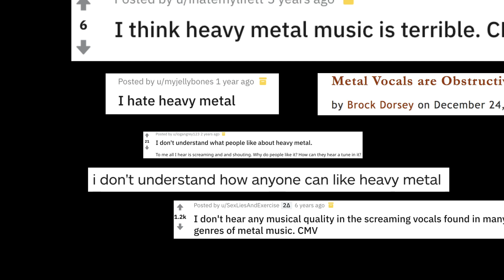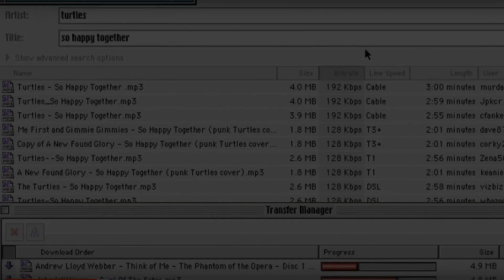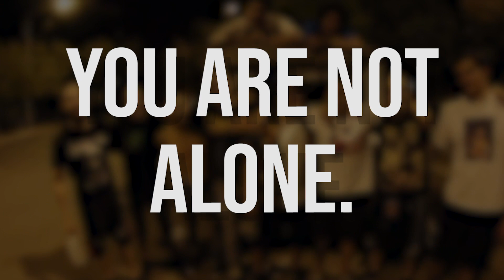How Metal Music helped me survive trauma.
(There's a deadline!)

In the current state of the world, it's easy to feel like you're lost. But remember that you aren't alone.

EDIT: Since we put this video out, I've been getting a lot of really heartwarming messages from people saying that they experienced something similar to me and also found metal music as an outlet.

I think the beauty in all of this is the fact that although we lead very different lives, we all in one way or another share a similar story.

Whether it be to escape from domestic abuse, drug problems, a bad breakup, the metal community  has grown to be a place to just let it all go.

The next time you go to a metal show. I challenge you to say hello to a fellow show-goer. Instead of asking them surface level questions, ask them "What got you so interested in metal?"

I think you might be surprised by the answers and may be rewarded with a much deeper connection.

Have a good day and remember, we're all in this together!